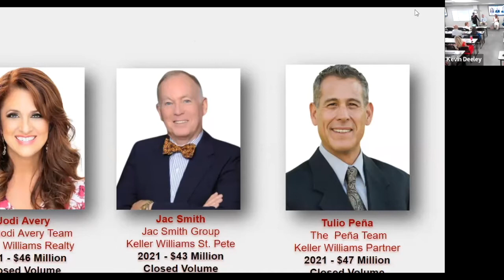MREA Agent Mastermind